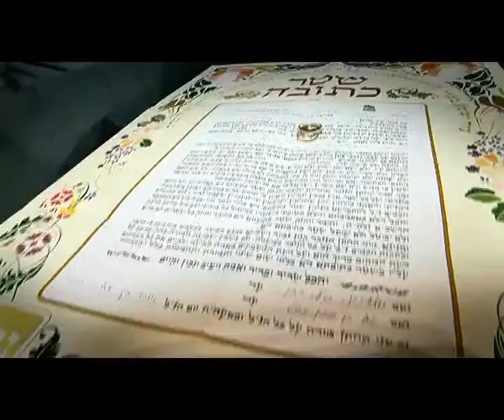אתי ואמיר החתונה .אולמי דאור .ליאור צלמים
צילומי החתונה הם הדבר היחיד שנשאר,
לכן לא כדאי להתפשר.
עבודה מקצועית והרבה אהבה לתחום!
חבילת צילום איכותית,
הכוללת צילום סטיילס,וידאו (כולל סרט ערוך) ואלבומים דיגיטליים
הכל ברמה הגבוהה ביותר. בקרו באתרנו ליאור צלמים